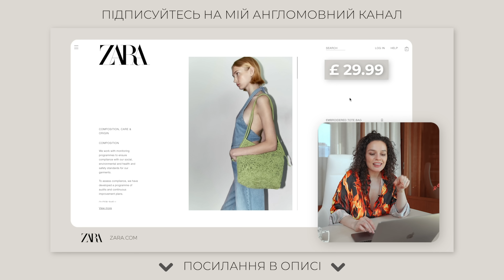Як Небанально Стилізувати Літні Сети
00:00 – Вступ
02:29 – Додавайте додатковий шар
04:24 – Змінюйте лук from day to night
05:47 – Обирайте більше аксесуарів
06:47 – Обирайте контрастні елементи
08:08 – Роз’єднуйте ваш сет